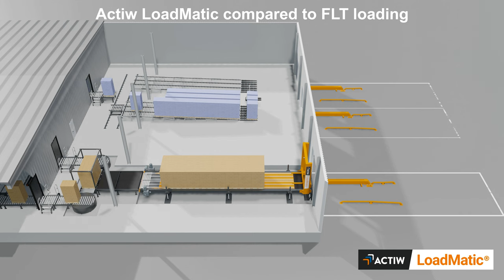Autoloading compared to Forklift - Actiw LoadMatic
Comparison between automatic vs. traditional forklift loading of trailers. Increased throughput in less building footprint.

Actiw LoadMatic® is fully-automated loading equipment for regular, non-modified trucks and containers, when you transport either palletized or palletless industrial goods.